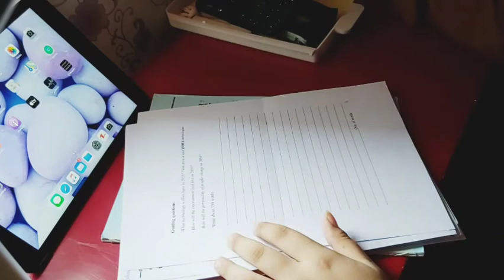[STUDY VLOG] 📚 || 一齊溫習/做功課~ 𝗌𝗍𝗎𝖽𝗒 𝗌𝗍𝗎𝖽𝗒 𝗌𝗍𝗎𝖽𝗒